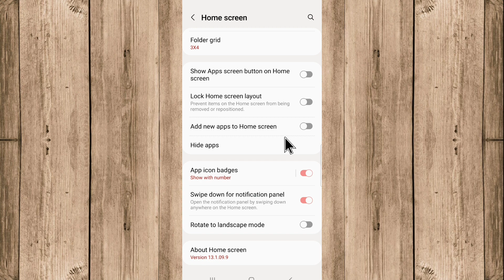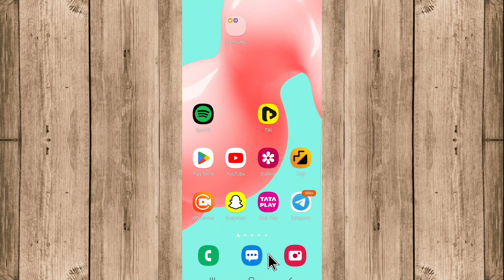Binance App Hide Kaise Karen | How To Hide Binance App